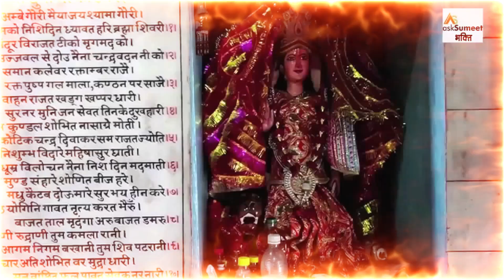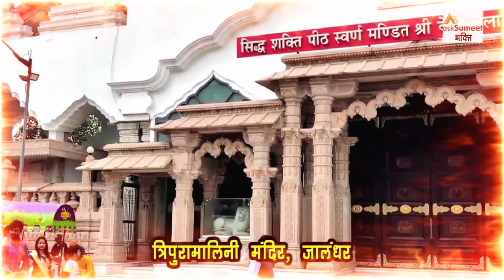माँ पार्वती सम्पूर्ण कहानी एवं विवरण MAA PARVATI COMPLET STORY AND DESCRIPTION